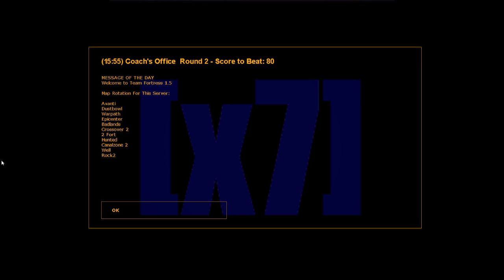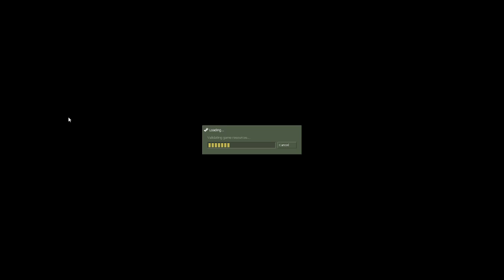TFC pickup on stormz2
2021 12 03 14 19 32

Coach's Office hosts pickup games for Team Fortress Classic, come join us on Discord!

Logs for this game: broken, sorry!

Team Fortress Classic experienced a bit of a revival starting in 2020 (thanks to covid), and still has daily pickups and weekly league matches in 2022.
I'm working (slowly) on a getting started type guide for new players